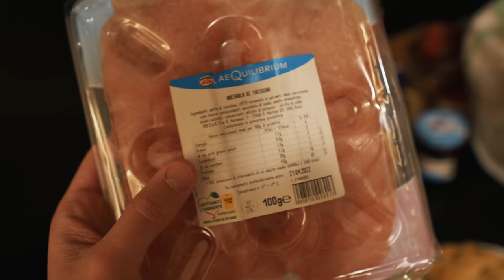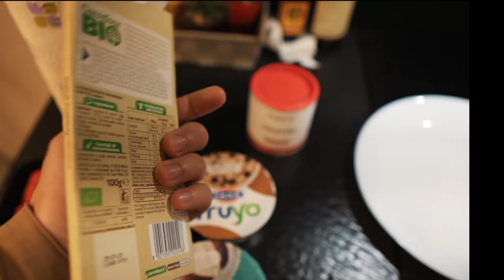FULL DAY OF EATING | DIETA FLESSIBILE INTUITIVA